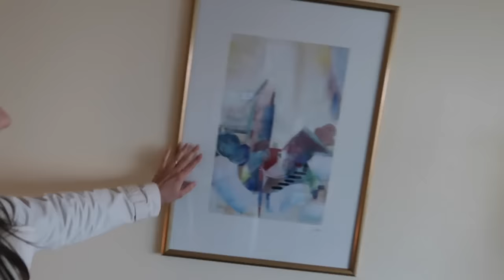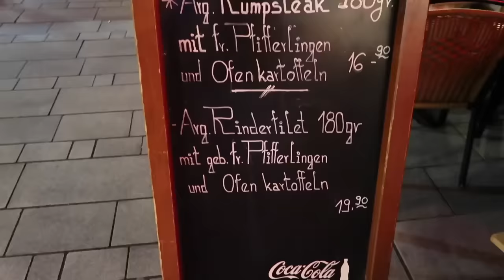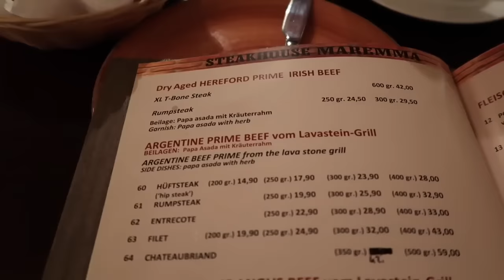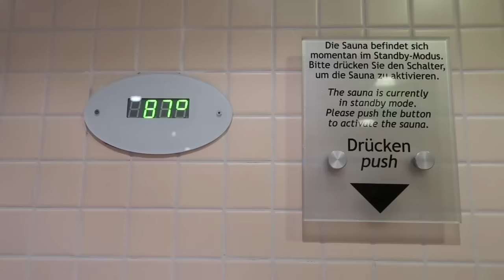VLOG: MEU ANIVERSÁRIO NA ALEMANHA| 1000 INSCRITOS NO CANAL| Joyce Aurora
Sou goiana, de uma pequena e pacata cidade chamada Heitorai. O meu maior sonho sempre foi morar no exterior, e há quatro anos realizei este sonho. Hoje vivo em Bloemendaal, que significa vale das flores e fica na Holanda.
Aqui neste espaço, vou compartilhar minhas histórias, experiências e tudo que eu puder acrescentar em relação à vida na Holanda.
Aqui só alegria e muita troca de experiências. Beijos! 💎✨😘